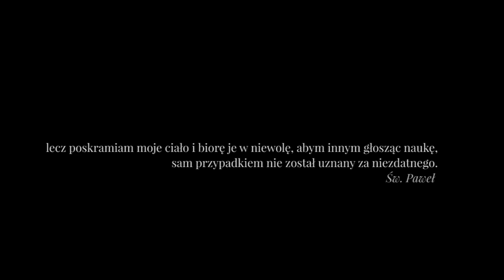Dobry start! 21 dni postu i modlitwy!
Nowy rok – nowe wyzwania! Rozpoczynamy od postu!

„Wtedy Duch zaprowadził Jezusa na pustynię, aby go kusił diabeł. A gdy pościł czterdzieści dni i czterdzieści nocy, wówczas łaknął. I przystąpił do niego kusiciel, i rzekł mu: Jeśli jesteś Synem Bożym, powiedz, aby te kamienie stały się chlebem. A On odpowiadając, rzekł: ‚Nie samym chlebem żyje człowiek, ale każdym słowem, które pochodzi z ust Bożych.'” (Mt.4:1-4)

Jezus Chrystus rozpoczął swoją służbę od 40-o dniowego postu. Niewątpliwie nawet dla Niego było to spore wyzwanie. My też pragniemy zacząć ten rok postem jako pierwociną tego roku! Wzorem lat ubiegłych  chcemy się uniżyć przed naszym Panem  i zasłuchać w Jego głos, by z nową siłą wejść  w to, co przed nami. W poprzednich latach widzieliśmy prawdziwe duchowe przełomy praktycznie w każdej dziedzinie życia. Wierzymy, że zwycięstwo , które odnosimy poszcząc otwiera nam drzwi i pozwoli wchodzić w NOWE: NOWE W SŁUŻBIE, NOWE W NASZEJ RELACJI Z NIM, NOWE W CODZIENNYM ŻYCIU.  Jak co roku chcemy pościć 21- dniowym postem na wzór biblijnego POSTU DANIELA.

Gorąco zachęcamy abyście dołączyli do nas, byśmy mogli być w tym RAZEM, wspólnie jak jedno ciało zasłuchać się w głos Oblubieńca. Niech wspólne trwanie w NIM, wspólna modlitwa i post przenoszą góry! Tą wędrówkę przez naszą pustynię rozpoczynamy 7 stycznia. Zabierz ze sobą Jego SŁOWO zamiast tłustych frykasów i MOC JEGO ŚWIĘTEGO DUCHA zamiast Twojej ludzkiej siły. Z Nim nie ma rzeczy niemożliwych i każda pustynia zamienia się w kwitnący ogród!

W tym roku w poście łączymy się z 9  Wspólnotami: Głos na Pustyni z Krakowa, Wspólnotą Abba  z Warszawy, Wspólnotą Chefsiba z Warszawy,  Głos Pana ze Skierniewic, Wspólnota Dom z Warszawy, Domem Modlitwy Warszawa 27/7, Wspólnota Świętej Rodziny Katowice, Domem Modlitwy Wrocław 24/7. Jako liderzy podjęliśmy decyzję by być w ten sposób znakiem jedności i wsparcia dla siebie. Post naszej Wspólnoty rozpoczynamy 7 stycznia i potrwa do 27 stycznia!